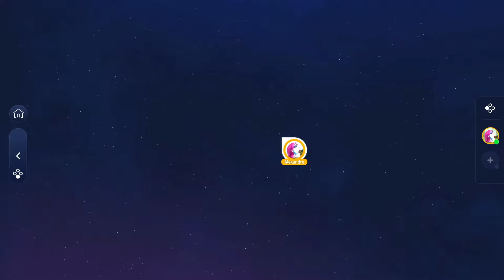Just Dance+: Hey Ya! by Outkast [12.4k]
Full Gameplay of Hey Ya! by Outkast, available on Just Dance+.